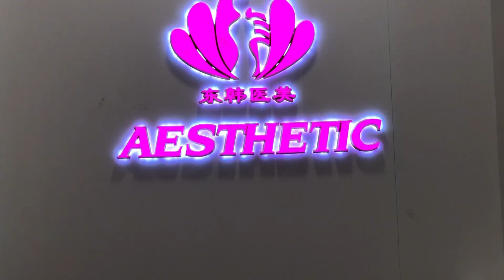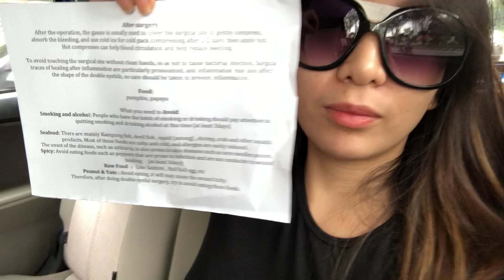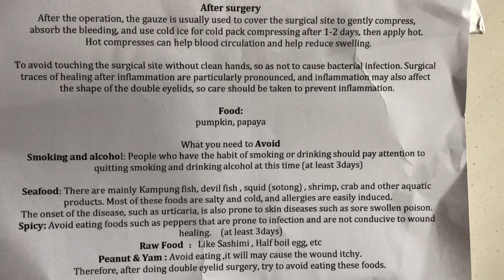My eyelid surgery journey (BLEPHAROPLASTY) | Irish Tan